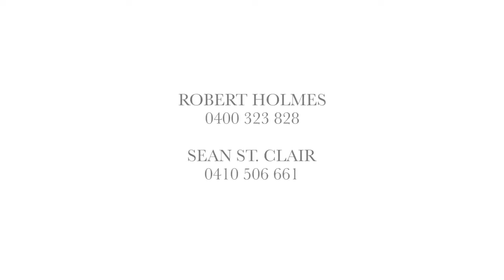Wollstonecraft, 9b/2 Gas Works Road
9b/2  Gas Works Road Wollstonecraft NSW

Marketed by:
Holmes St. Clair
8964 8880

Robert Holmes
Sean St. Clair